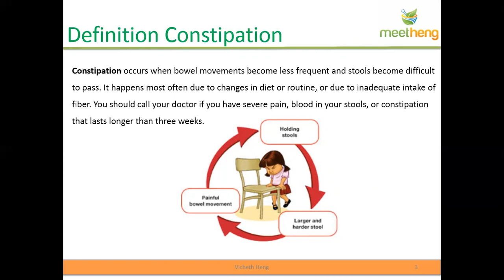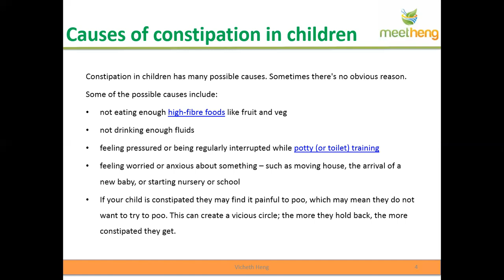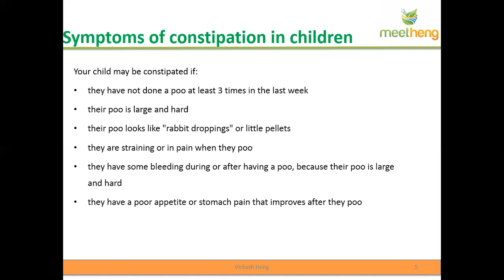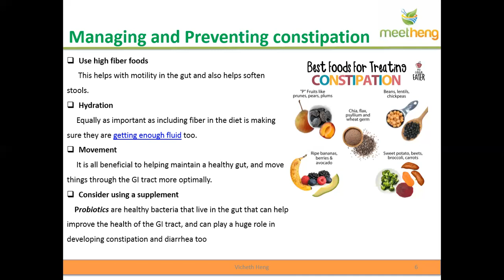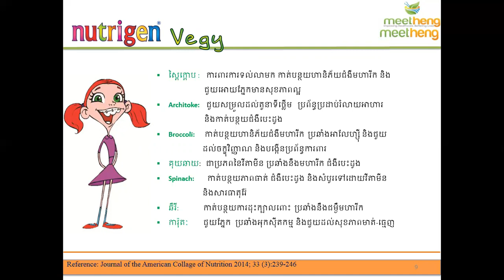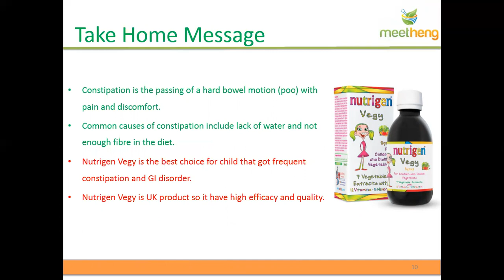MH ETraining Nutrigen Vegy Syrup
Product E-Training, produced for pharmacist and healthcare professional to understand the product better. Nutrigen Vegy Syrup, the Health Supplement imported from United Kingdom.